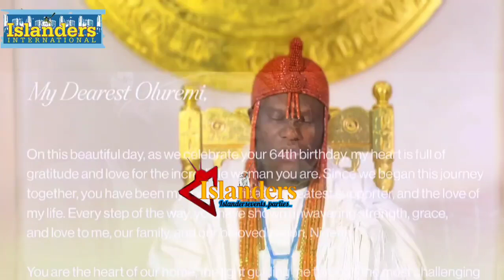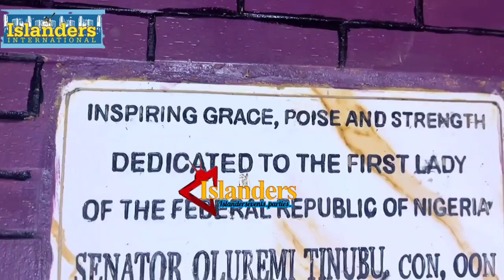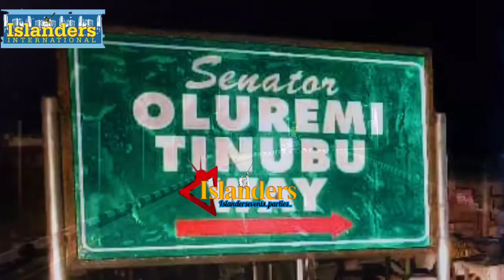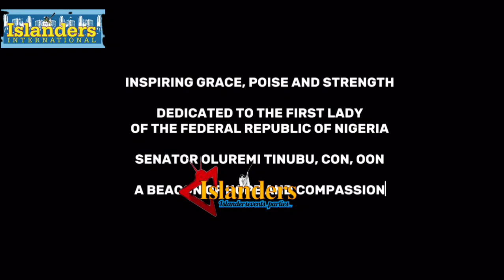OONI OF IFE SPEAKS ON WHY HE CELEBRATES OLUREMI TINUBU; SHOWS APPRECIATION TO THOSE WHO SUPPORT HIM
OONI OF IFE, OBA ADEYEYE OGUNWUSI SPEAKS ON WHY HE CELEBRATES OLUREMI TINUBU; SHOWS APPRECIATION TO THOSE WHO SUPPORT HIM